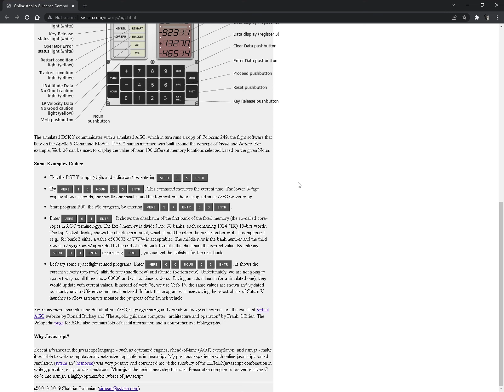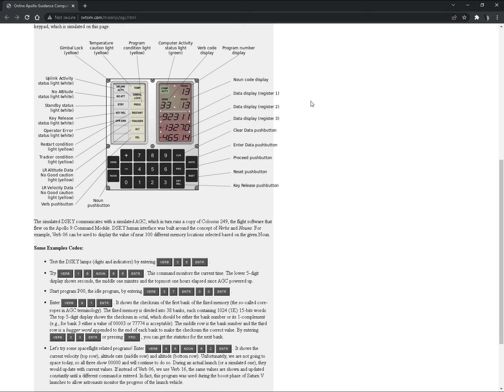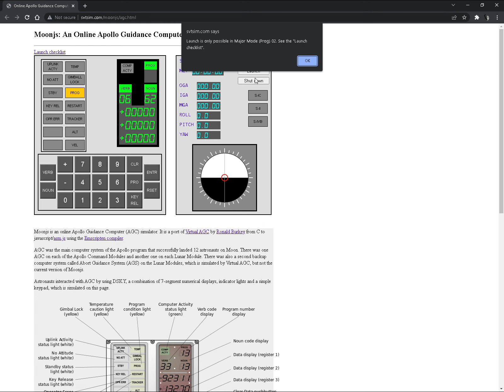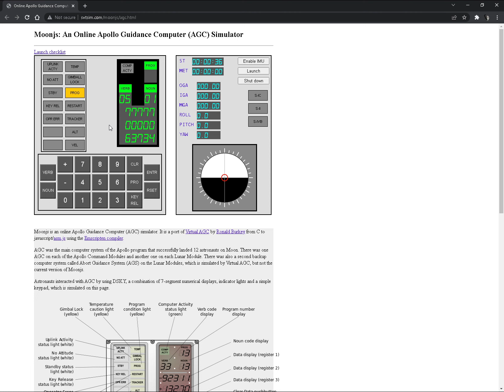Moonjs - Apollo Guidance Computer Emulator - Web Browser - PC - Q6600 - GTX 550ti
Moonjs - Apollo Guidance Computer Emulator
PC - Web Browser
March 2022

Recorded at the same time on the same system/cpu using OBS at 1600x1200 30fps.

Gigabyte Nvidia Geforce GTX 550ti - 1gb
4gb DDR3 (2x2gb)
640gb SATA HDD